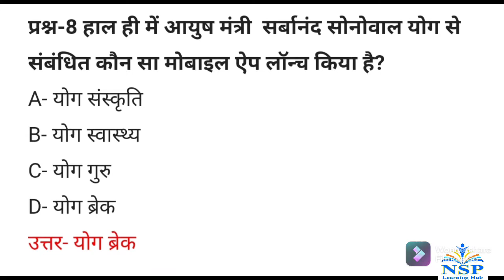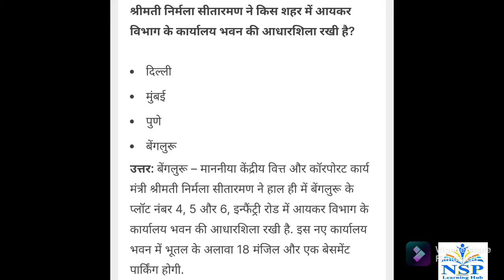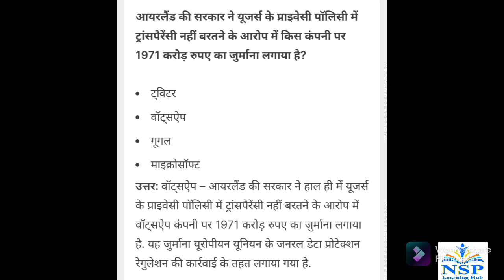Current Affairs of 7 September 2021